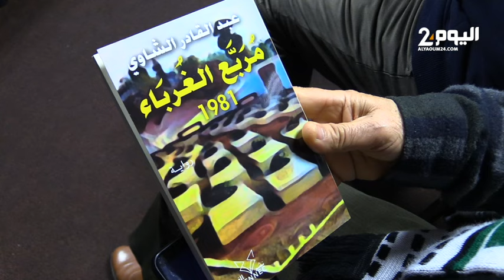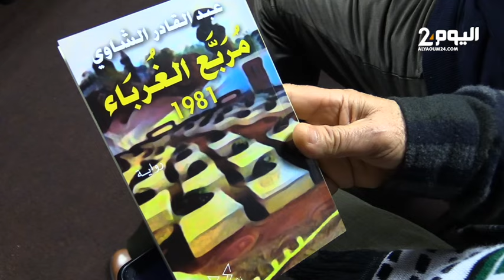طنجة: " مربع الغرباء 1981″ عبدالقادر الشاوي يقدم قرائته لمرحلة تاريخية في المغرب للإنصاف والمصالحة